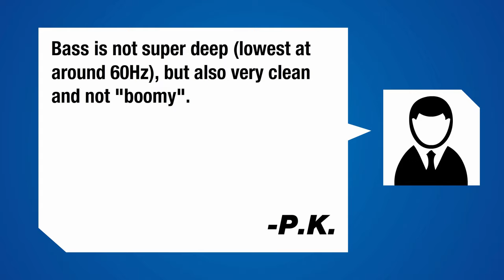Klipsch R-24F Floorstanding Speaker